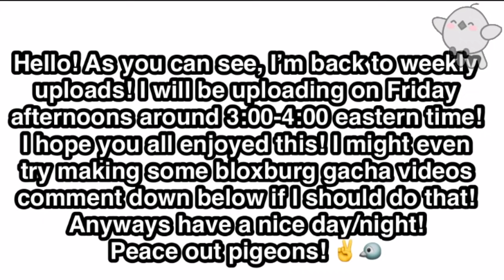More Types of Players in Royale High! Royale High in Gacha Life! peacharu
Hello Pigeons! I am back to weekly uploads! I decided to make another Royale High gacha video! Here I bring you, More Types of Players in Royale High! Also thanks for almost 150k!

Also, none of the audio in this video is owned by me!